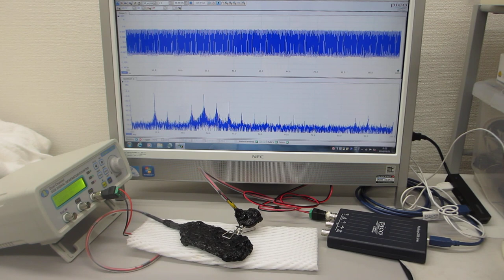超音波プローブの製造技術（超音波素子（圧電素子）の超音波伝搬特性を調整する技術）